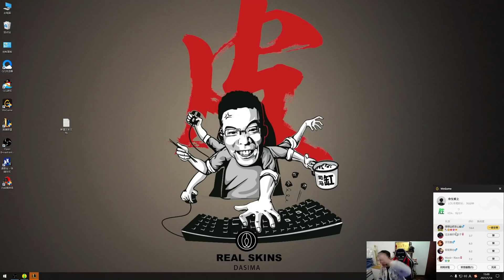【大司马】发条：线上极限勾引艾克，打穿一路直接杀人书！嘴上说着要给队友护盾，然后就套自己了…